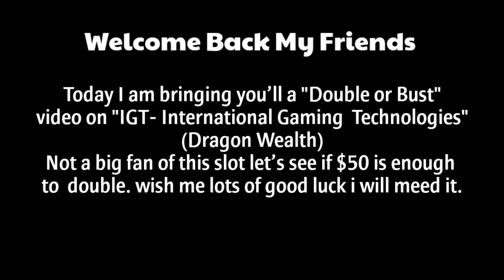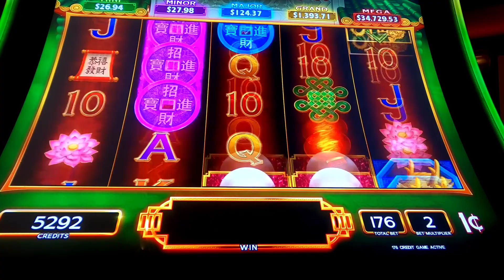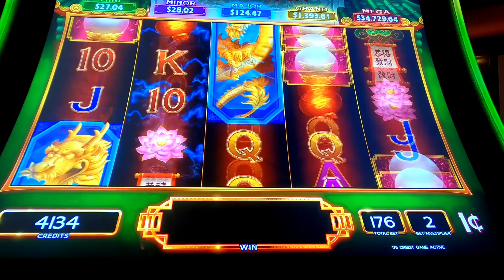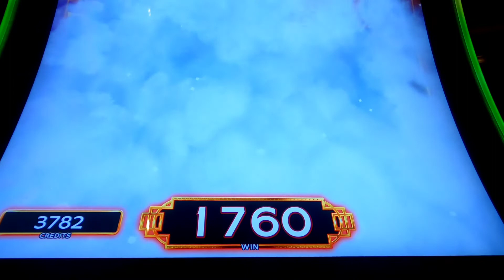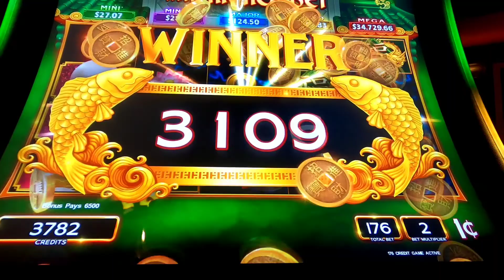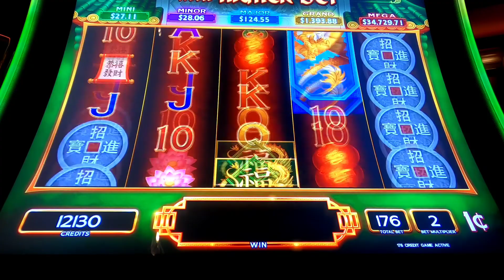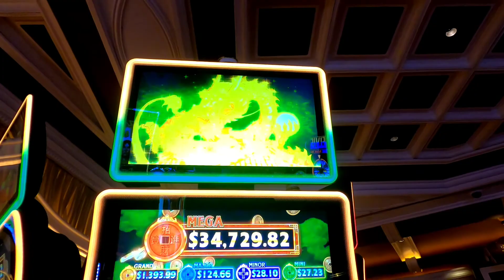(Double or Bust) IGT - Dragons Wealth 🐉 @ The Wynne LV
Welcome back,

I know it has been awhile since I uploaded a video. I had some computer problems 😕. sry the good news is that I am back in business.
here is a short video to brake the ice.

This video was filmed  on my 3rd trip to Las Vegas, Nevada. I was staying at The Wynne. This is one of many of videos I have in store for you'll.

So going back to the video description-  I decided to do a " Double or Bust " on Igt's Dragons Wealth because it never treated me well every single time I played it. so I was fed up and decided to drop a $50 and try to double on a higher  bet.

© All uploads are the intellectual property of Manny's Slot Channel. You do not have permission to re-use or publish any part of them without my written approval.